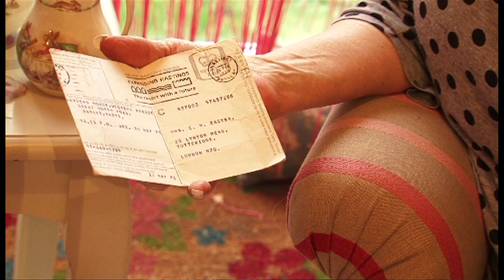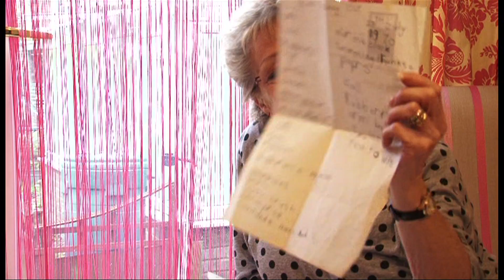Keepsakes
All of us have these stuff from a past, now covered in dust, hidden at the bottom of the chest. This film links past with the present and is looking into future;]